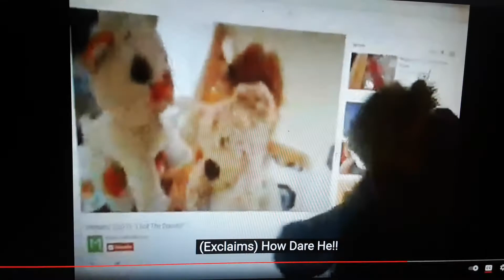My Reaction That Waleed AlMulhim Reported Spike's 3rd Backup and Made Bad Videos Out of Me Again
A.K.A. My Reaction That Waleed AlMulhim Pushed Spike's 3rd Backup Into Quicksand.

IT'S YOUR FAULT WALEED!! YOU JUST KEEP REPORTING AND MAKING BAD VIDEOS OUT OF SPIKE'S 3RD BACKUP!!! THAT'S IT, YOU'RE GOING TO BE BIG TROUBLE MISTER!!!

Note: Here's my 1st Video for Feature of "Love Live! School Idol Project, Clone High & Paperboy (1991 Sega Genesis/Tengen/Atari Games)".